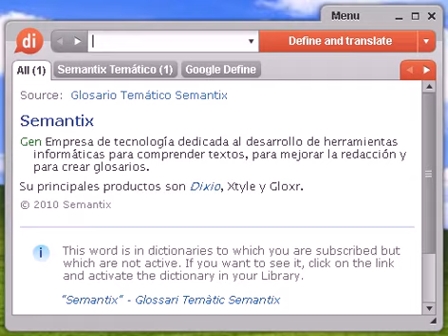Definición de climatólogo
climatólogo, diccionario, definición, significado, español, castellano, dixio